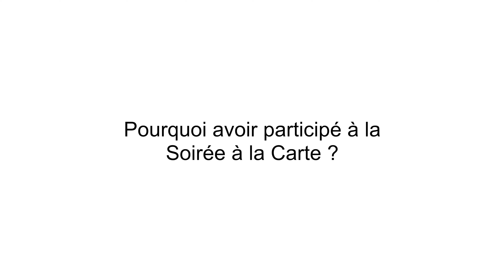[EVENT] Soirée à la carte 2024 | Témoignage Valentin Legrand - Concession BMW Lille